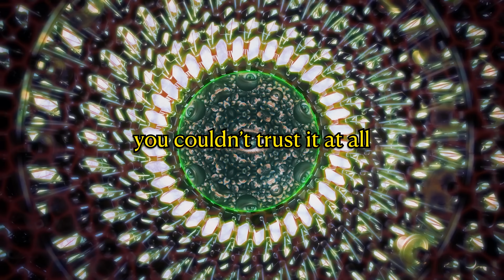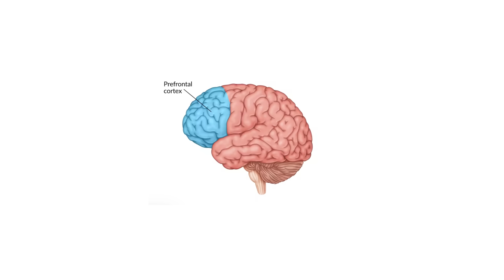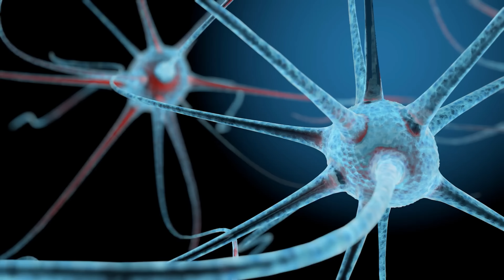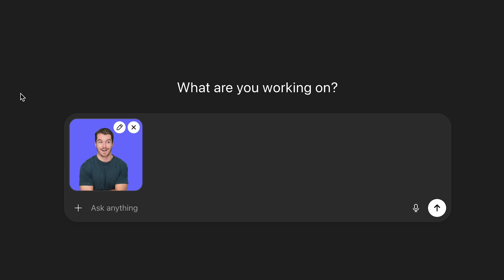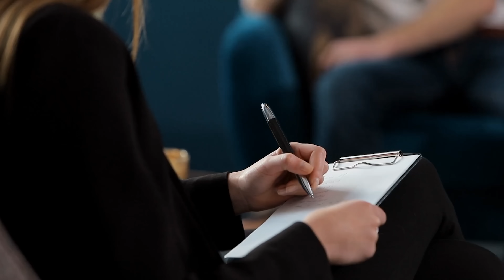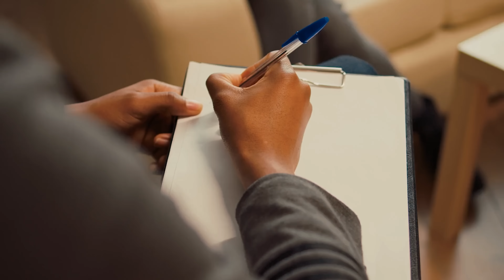Your Memory Is a Lie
Hello friends!

It's been awhile but the long form videos are officially back! And for September's video we are looking at your memory, and if you can really trust it.

Excited to get working on October's!

Chapters
0:00 Introduction
1:06 What is Memory?
3:11 Grandmother Cells
5:01 Reconstruction
5:59 Lost in a Mall
7:35 Planting False Memories
8:42 Julia Shaw
9:26 Car Crash Study
10:01 Mandela Effect
11:50 Last Thursdayism
13:02 Conclusion